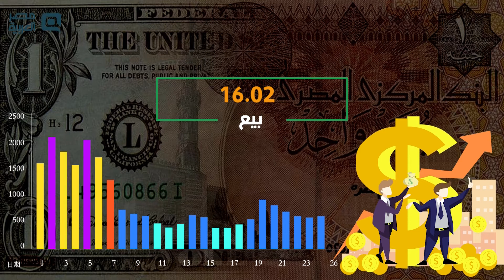سعر الدولار اليوم الخميس 6-8-2020